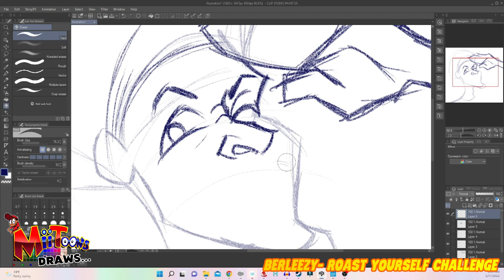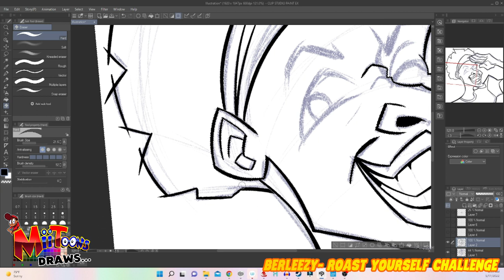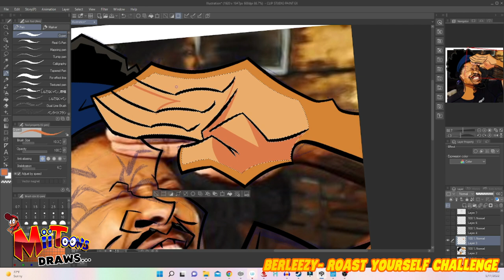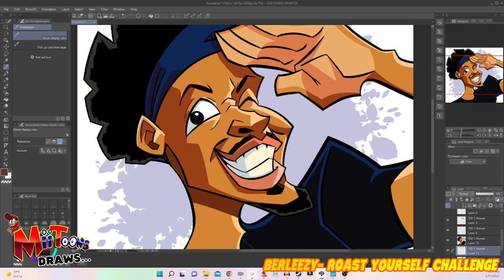MIITOONS DRAWS: @berleezy !! [ SPEEDPAINT ]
I gotta draw shoutouts to the people I've been watching & listening to while at work! Thank you guys for puttin' smiles on my face throughout the day! 😊

FIRST UP: BERLEEEEEEE-ZYYYYYYY!